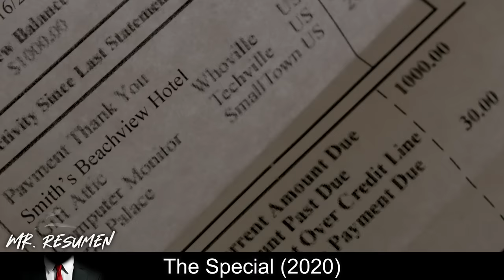Hombre Encuentra Una Misteriosa Caja Que Da Placer, Pero Hay Un "Precio" Que Pagar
🍿Jerry cree que su mujer le ha sido infiel y sigue a un amigo a una tierra oscura de adicción.